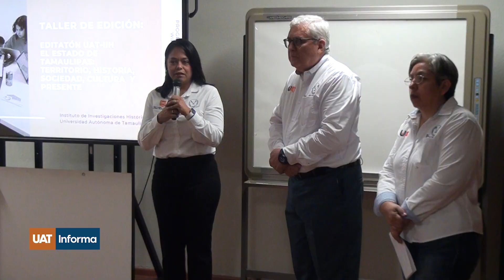TVUAT | NOTICIAS: TALLER EDITATON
Realizó UAT primer Editatón en colaboración con Wikipedia México, en esta actividad, participaron aproximadamente 50 personas  quienes aprendieron a editar contenidos de Wikipedia

Nota del Informativo Universitario UAT Informa Edición